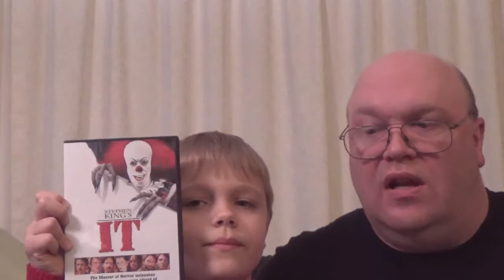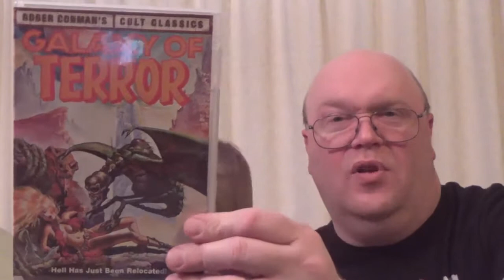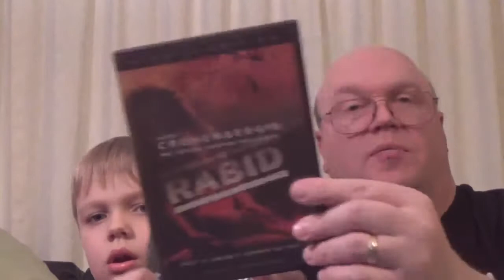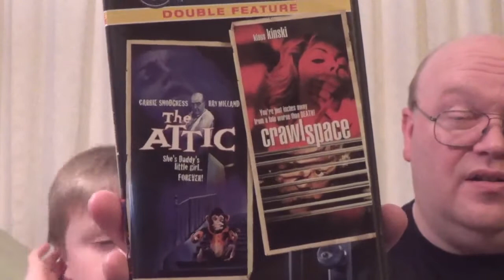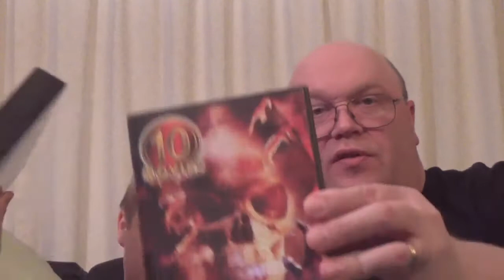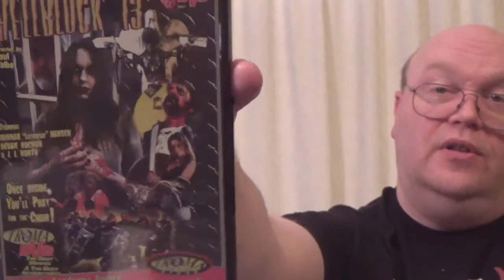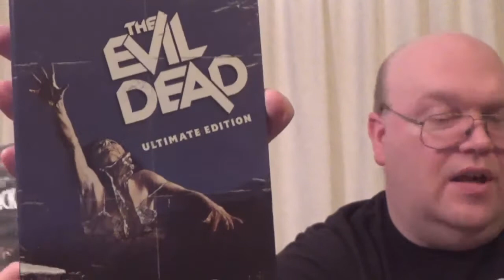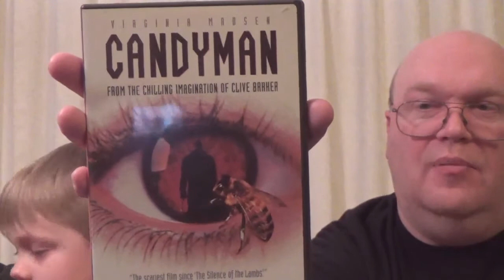Horror DVD Video #9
Another round of DVDs from my collection. I trimmed the end of it because my son got confused about what to say and kept talking without really saying much of anything. All of the DVDs that I planned to show you are in the video. Thanks :)